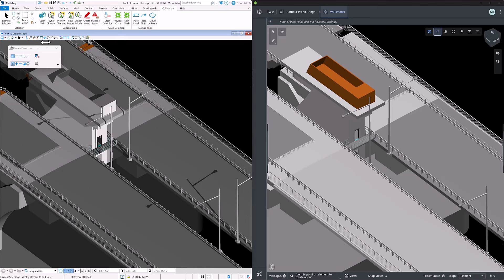Collaboration Workflows in MicroStation 2024